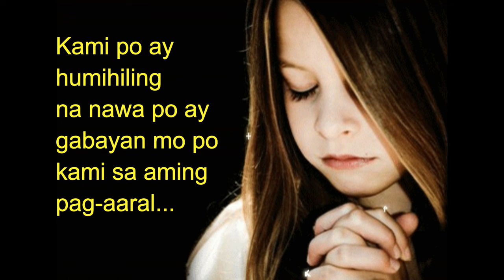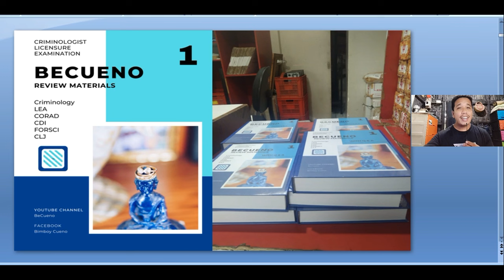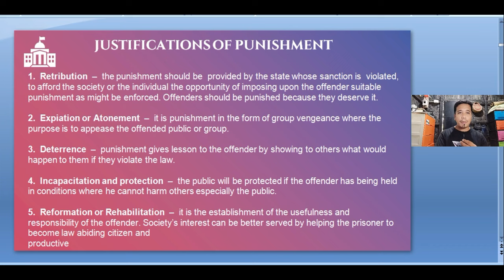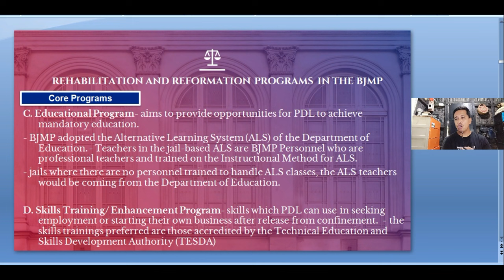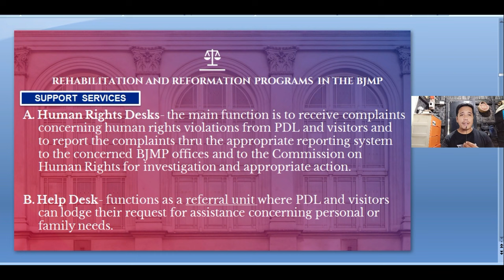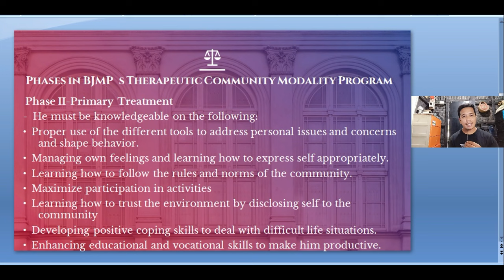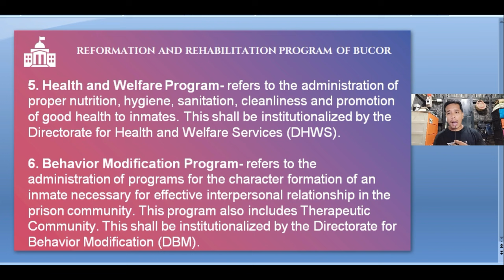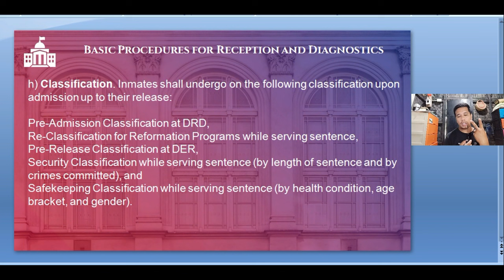Therapeutic Modalities Part 1